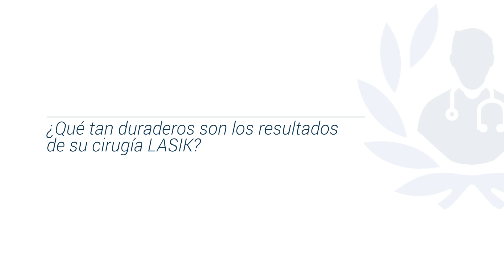Cirugía LASIK: ¿La solución definitiva a tus problemas de visión?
El LASIK (siglas en inglés de Queratomileusis In Situ con Láser) es un procedimiento quirúrgico que corrige problemas de visión como miopía, hipermetropía y astigmatismo. Se realiza de forma ambulatoria, es decir, no requiere hospitalización, y suele durar unos 15 minutos por ojo.

Dentro del campo de la Oftalmología se encuentra la Dra. Ana Silvia Serrano de Mozo, quien egresó como Médico Cirujano de la Escuela de Medicina y Ciencias de la Salud del Instituto de Estudios Superiores Tecnológico de Monterrey (ITESM) en Monterrey, México. Posteriormente realizó una especialidad en Oftalmología en la Universidad Nacional Autónoma de México (UNAM) y en la Asociación para Evitar la Ceguera (APEC), en México.

Lo que encontrarás en este vídeo:

1. ¿Qué tipo de tecnología láser se utiliza para la cirugía LASIK? 0:05
2. ¿Qué ventajas tiene esta tecnología sobre otras? 0:34
3. ¿Qué tan duraderos son los resultados de la cirugía LASIK? 1:21
4. ¿Qué criterios utiliza para determinar si un paciente es buen candidato para la cirugía LASIK? 2:02

Si deseas agendar una cita con el especialista, puedes hacerlo a través de nuestro